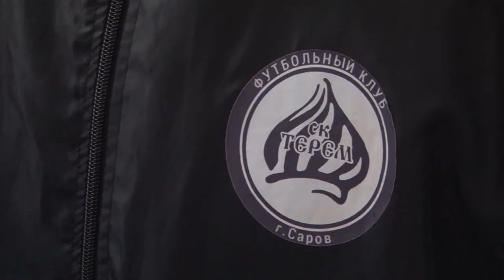Футбол возвращается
ФК «Саров» вернулся к тренировкам. Какие перспективы у саровской команды, с какими трудностями столкнулись футболисты после карантина и когда болельщики нашего города смогут посмотреть игры в живую?